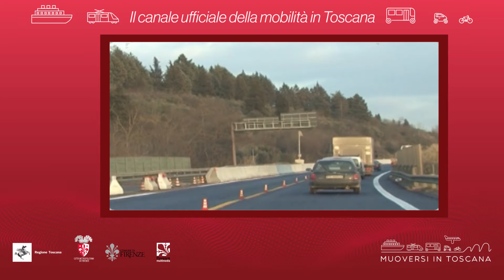Muoversi in Toscana - Edizione delle 9 del 27 novembre 2020